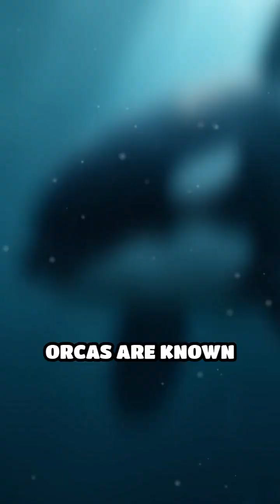Orca 🐬 The Apex Predator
**Did you know that orcas are not just fearsome predators but also the largest members of the dolphin family? 🐬🌊 Dive into the astonishing world of killer whales in our latest video!**

In this captivating exploration, we unveil fascinating facts about orcas, their impressive sizes, and their unexpected familial ties to dolphins. Here’s what you’ll discover:

• **Size & Strength**: Learn just how mighty these ocean giants really are—growing up to 32 feet long and weighing a staggering 6 tons!
• **Family Connection**: Uncover the surprising truth about orcas being part of the dolphin family and what that means for their intelligence and social behavior.
• **Social Structures**: Gain insight into the highly organized pods in which orcas live, showcasing their intricate communication skills and teamwork when hunting.
• **Apex Predators**: Delve into the hunting strategies that establish orcas at the top of the oceanic food chain!

Whether you're a marine enthusiast or simply curious about one of the ocean’s most fascinating creatures, this video is packed with eye-opening information and stunning visuals.

**Timestamps:**
0:00 Introduction to Orcas
1:30 The Size and Power of Orcas
3:15 Family Ties: Orcas and Dolphins
5:45 Social Structures of Orca Pods
7:30 Hunting Techniques and Strategies
9:15 Conclusion